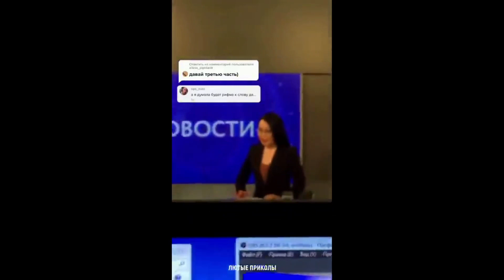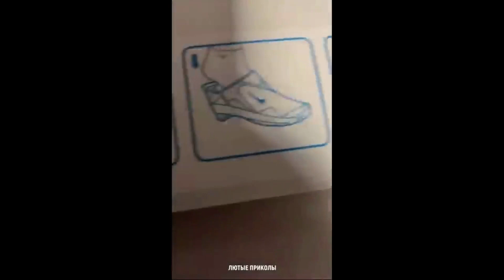RUSSIAN Compilation Meanwhile in RUSSIA#78